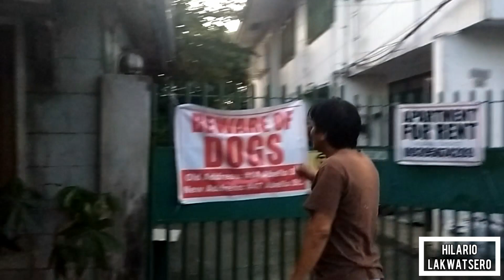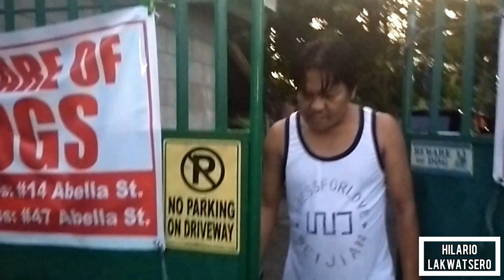Hilario vlogs❕#350 (GAMIT PART-2)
Hilario vlogs❕#350